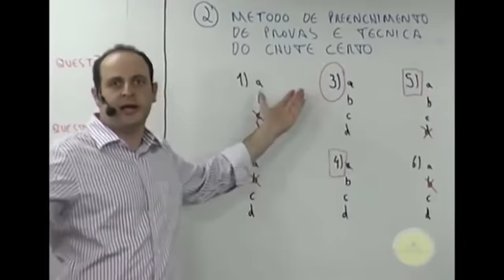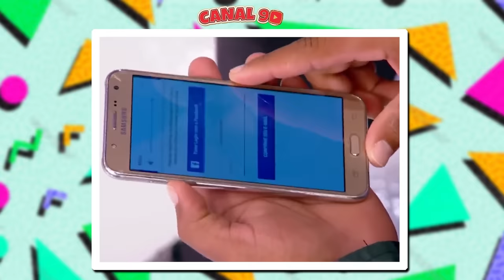PESSOAS HUMILDES QUE FICARAM MILIONÁRIAS NA TV!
Hoje vamos relembrar da história de pessoas simples que tiveram a sorte de ficarem milionárias na televisão!